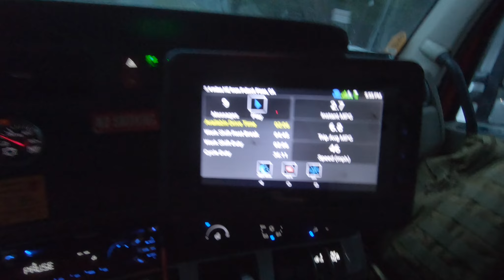18 Wheels of Conversation | Ep. 4 What are you going to eat for Lunch?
I got stuck in the Winter Storm so had to layover for the first time...